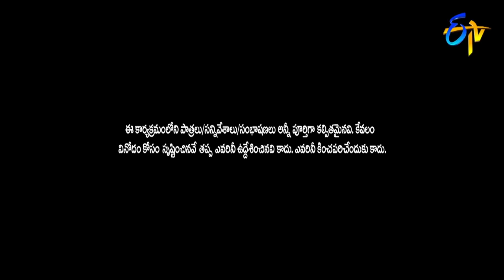Hyper Aadi, Raising Raju Performance | Jabardasth | 11th July 2019 | ETV Telugu